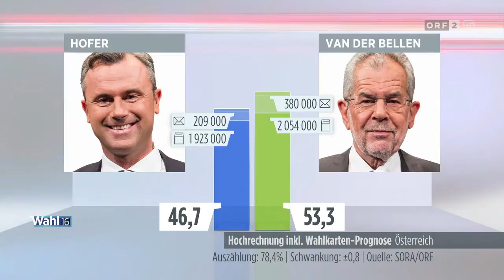20161204 Wahl 16 Bundespräsidentenwahl Die Wiederholung Vierte Hochrechnung 0298198403